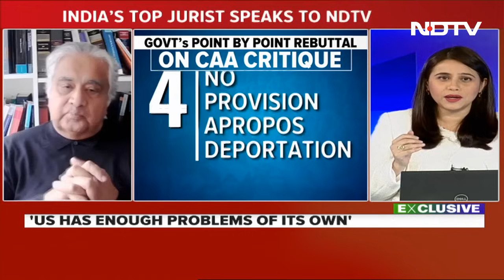Harish Salve On CAA | "CAA Is Not A Draconian Law": Former Solicitor General Harish Salve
In an exclusive conversation with NDTV, former Solicitor General of India Harish Salve spoke extensively about the Citizenship Amendment Act. "CAA is not a draconian law and it is compliant with the Constitution," he said. Tune in to the full interview on NDTV.